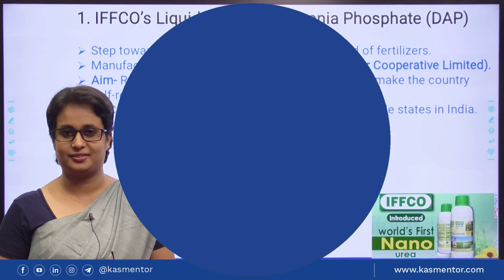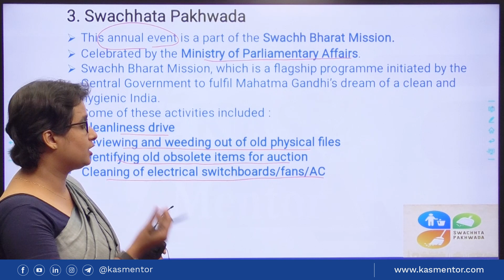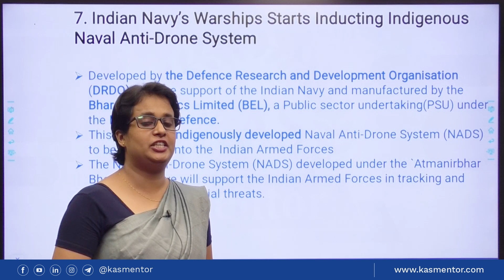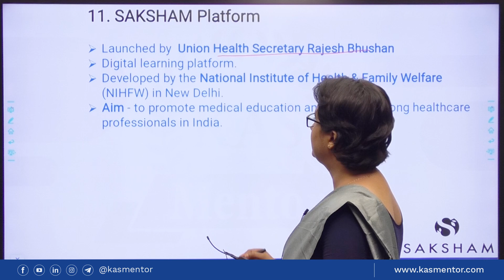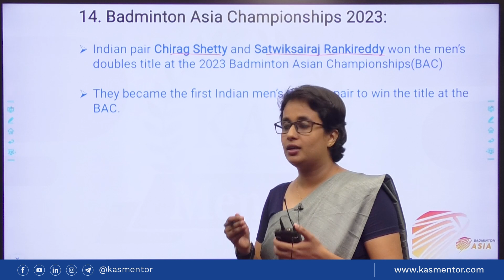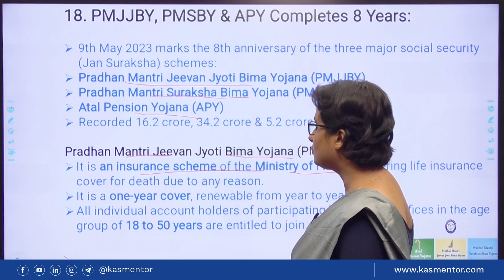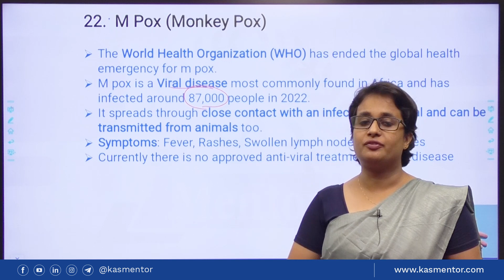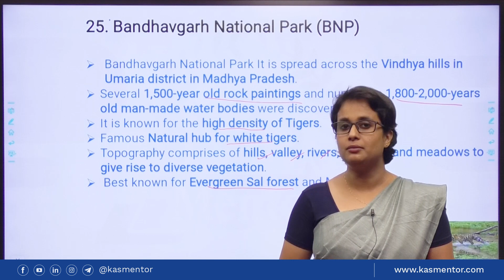Weekly Current affairs May 1st to May 10th | KAS Mentor | Kerala PSC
KAS Mentor presents weekly factual Current Affairs based on the first week of May 2023. Be it any Government sector examinations, the Current Affairs knowledge is inevitable for cracking into the final list. In this video series, we present before you a very comprehensive analysis of important Facts of 2023.